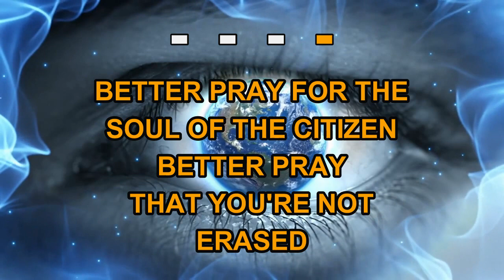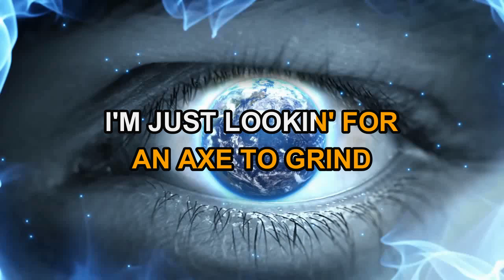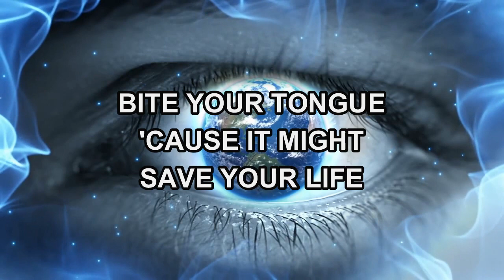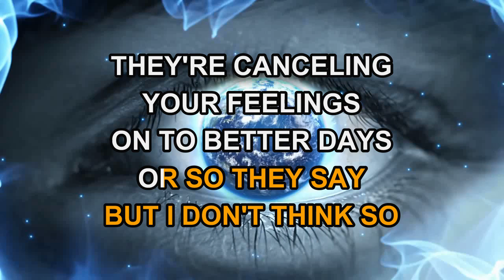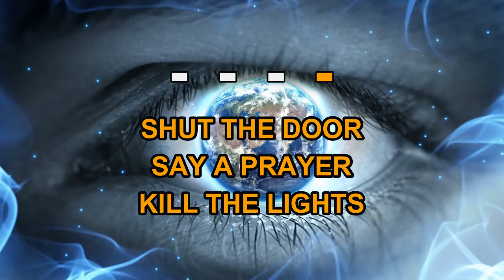Shinedown - Planet Zero (Karaoke)